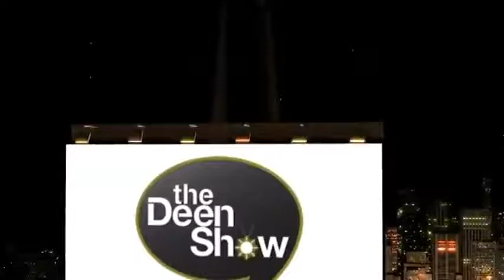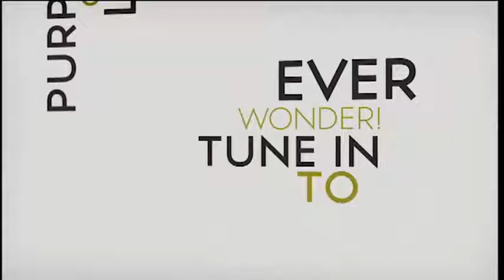Are You Against ISLAM & MUSLIMS Then Watch This! The Deen Show